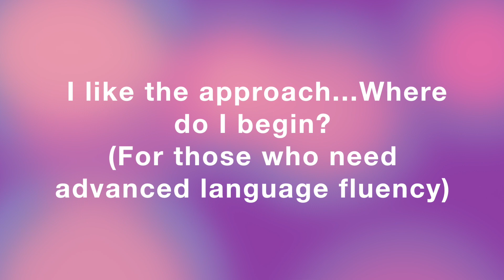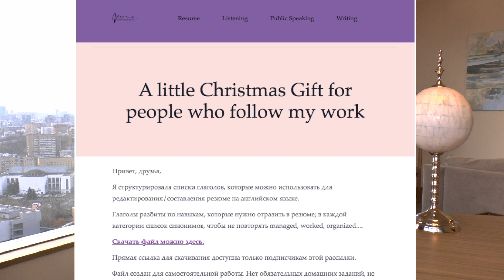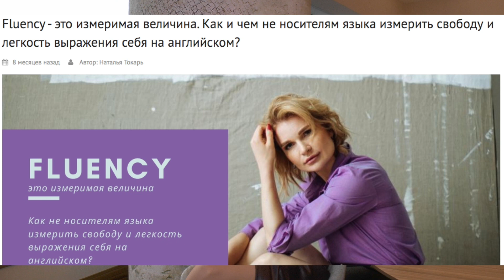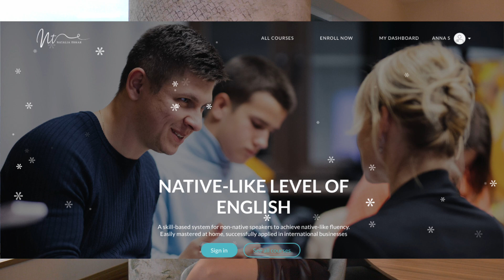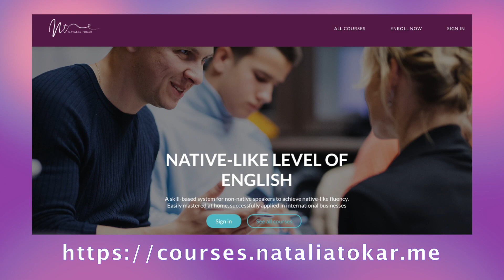I like the approach. Where do I begin? (For those who need advanced language fluency)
🇬🇧 This channel educates non-native speakers to advance their communication skills in the English language.

I'm Natalia, and I am not a native speaker. I don't create "unique programs", I don't advocate for "secret methods", I don't promote myself as an English teacher. There is no "secret" approach. On the opposite, all the tools are simple, transparent, and publicly available.

I fundamentally believe that non-native speakers can advance their English skills and reach native-like fluency in their home country, without having to take private lessons forever, and without having to buy expensive programs for "advanced" students.

I'm not saying they need to isolate themselves from people. No, they need to learn HOW to actively learn from people (all native speakers, and not one special person who is currently playing the role of their English teacher)

The challenge is to learn to learn. Instead, people wait to be taught.

Mastering a foreign language always means developing your cognitive and metacognitive skills. No textbook and no teacher in the world can develop these skills for you. No one can teach you to THINK differently about the language, to THINK IN a foreign language, and to self-correct your thinking and your speaking patterns. This is your job. You're the one who can do it best.

I don't believe that paying a teacher twice a week for a lifetime is a sustainable strategy to master a foreign language. I don't think that taking one course after another and not knowing what to do when no courses are available (or when you can't afford new courses anymore) is sustainable either.

Many non-native speakers believe it's ok to depend on somebody's lesson plans, on somebody's unique teaching method. I disagree. I know that every person is unique. Any teaching method in itself is useless and not important. It only matters if people can apply this method to their own unique situations, their individual learning abilities, and if they can get the result (better English skills) WITHOUT having to depend on this method (or the one who promotes it) forever.

It's totally ok to use a combination of methods and learn from a lot of people. It's not true that one special person knows better than others. but since we live in the era of "personal brands", every teacher tries to convince their audience that they are the ONE.

My programs do not promise English "levels".
My courses are individual mentorship programs to help non-native speakers learn the skill to learn independently. Here people learn to THINK in English (instead of translating words in their head) and continuously advance their thinking and communication skills in English.

If I can do it, if people around me are doing it every day, I don't see a reason why other non-native speakers can't.
You can move beyond "advanced", "proficient" or any other academic levels. Language is about people, not about tests, and not about levels.

You don't pay for "unique" content. Content is free and should be free. Content doesn't matter as much as the strategy to work with content (if your goal is to drastically improve your language skills).

I teach a strategy to apply knowledge and develop cognitive skills in a foreign language. It's a system of simple exercises that every person can do on their own and in any life situation. My job is to help you master the exercises and give you individual feedback. Once you've learned to do them, you can keep practicing on your own and improve the quality of your speech. Keep in mind that your thinking process defines the quality of your speech.

On average, it takes an adult 6-9 months to acquire these skills. In short, I challenge the way you THINK about the language and about learning the language.

I don't teach English. I help you learn English. because you can do it yourself.
I don't charge by the hour (feedback is unlimited), and you never pay extra for my feedback and our communication "once the course is over". There is no such thing as "the end". All my students keep practicing for at least 1,5 years (I keep creating educational videos for them at no extra cost) and they help other people with their results.

All you need is an internet connection and a desire to learn.